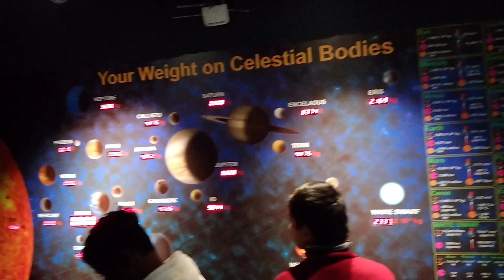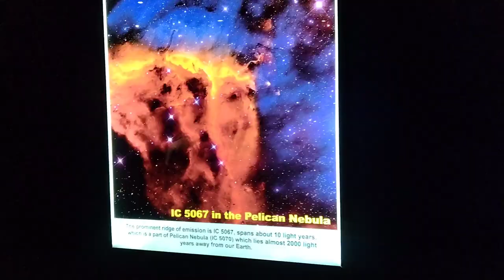Visited M.P. Birla Planetarium at Kolkata 😍||star gallery 🌕✨||Kolkata vlog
The M. P. Birla Planetarium in Kolkata, West Bengal, India, is an iconic structure whose architecture is based on the famous Buddhist Stupa at Sanchi, India. Situated at 96, Jawaharlal Nehru Road, close to the Victoria Memorial Hall, it is a landmark in the city of Kolkata. The Planetarium opened its door for the public on September 29, 1962 and was formally inaugurated on July 02, 1963 by Pandit Jawaharlal Nehru, the then Prime Minister of India.

You can see this gallery show in 3 different languages
•English version
•Hindi version
•Bengoli version